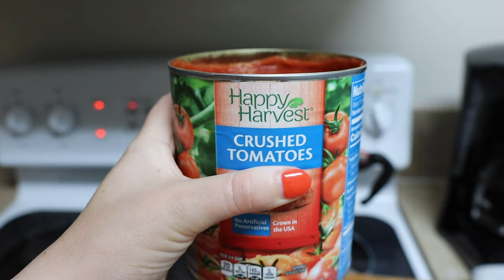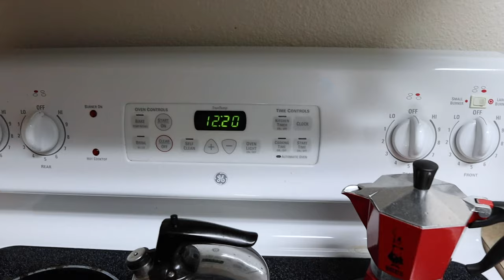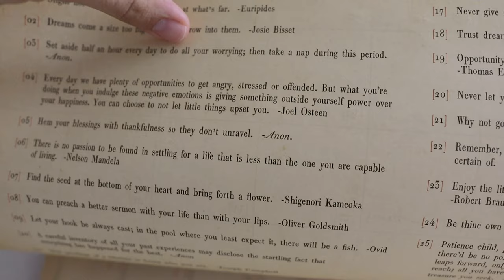Hello, Third Trimester! | 28 Week Baby Appointment & Puppy Shenanigans!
Wow! Can you believe it? Time is certainly flying as we are officially in our third trimester. Sarah goes to her 28 week pregnancy appointment today and everything looks great. We have an ultrasound scheduled for right after we get home from our baby shower trip. There are some serious storms today and it makes the apartment super cozy. Peter's stuck in meetings all day and Sarah shares two simple recipes two: a mushroom red sauce and baked zucchini. After dinner we take some bump photos in the nursery. Evie even joins in! It is day two of Peter consistently running and he's already feeling more in his groover. While Sarah falls asleep on the couch, Peter stays up way too late!